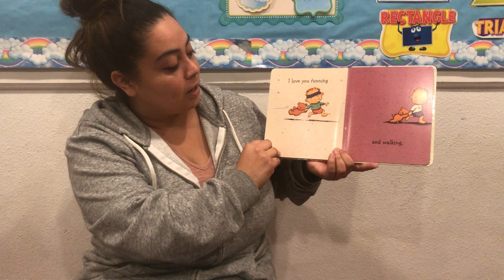I Love You Through and Through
Read by Miss Oyuki